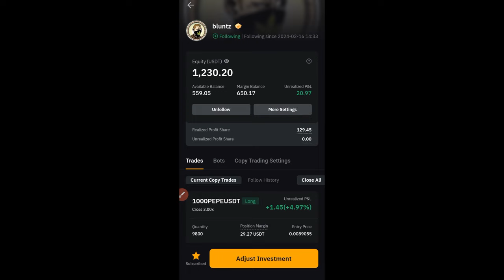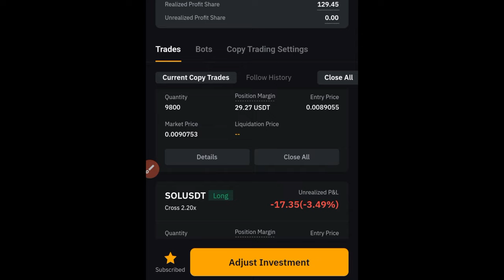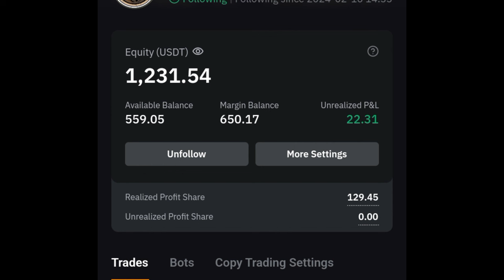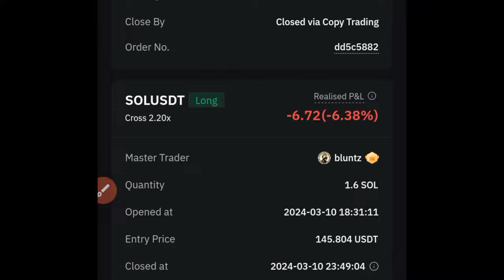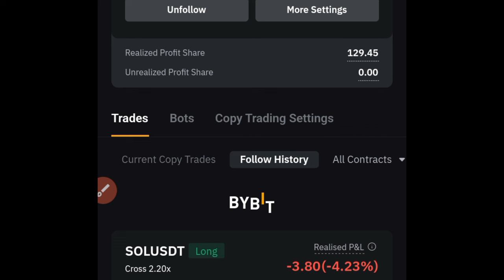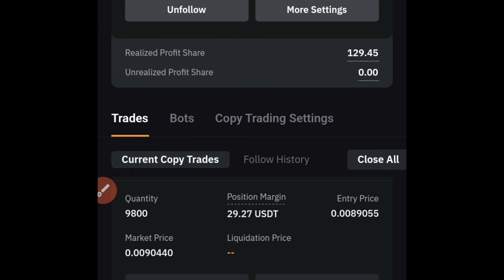How To Make $100 Daily Without Trading (Crypto Copy trading)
How To Make $100 Daily Without Trading With Crypto Copy trading

3. BINANCE➤➤ Referal Code 20539573